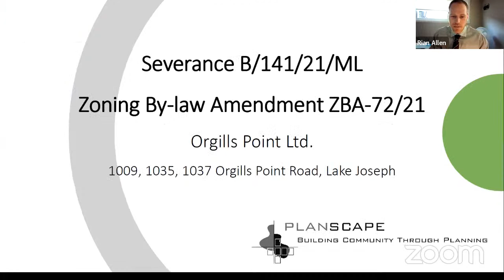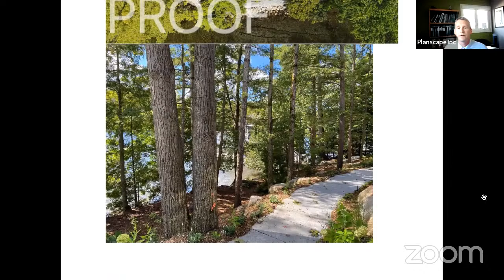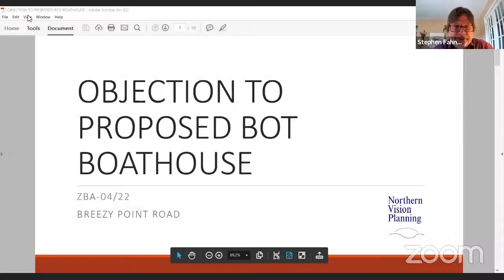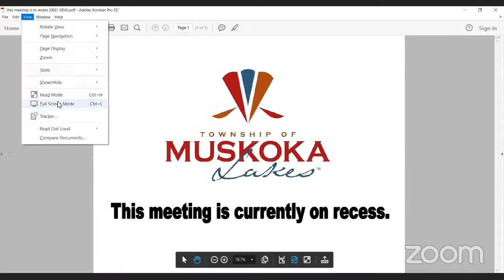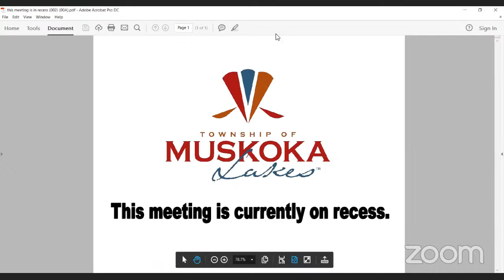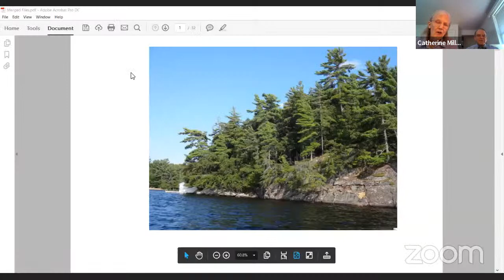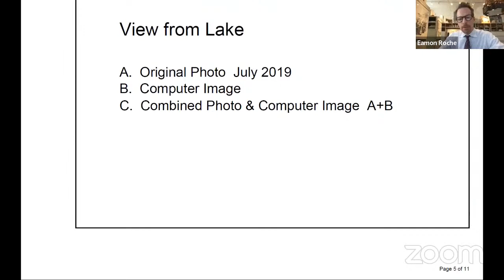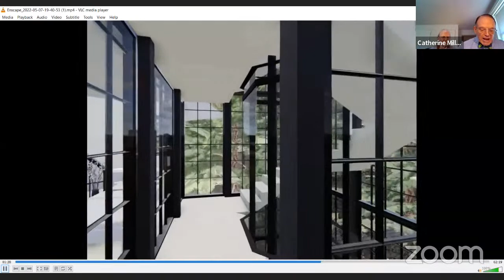Planning Committee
1.  Call to Order

 2.  Acknowledgement of Supplementary Agenda

    a.  Chair to verbally acknowledge supplementary agenda.

 3.  Disclosure of Pecuniary Interest

 4.  Invited Delegations

      Aly Brown or designate, Jason Siffft, and Bob Clarke, Our Muskoka, to attend at 1:00 p.m., Re: Item 11.a Site Alteration and Tree Preservation By-law

      Ken Pearce or designate, Friends of Muskoka, to attend at 1:00 p.m. Re: Item 11.a Site Alteration and Tree Preservation By-law

      Susan Eplett or designate, Muskoka Lakes Association, to attend at 1:00 p.m. Re: Item 11.a Site Alteration and Tree Preservation By-law

      Catherine Nasmith, Catherine Miller, Patch Thomas, Sheena Sharp, Steve Metzger, and Eamon Roche, to attend at 1:30 p.m., Re: Item 12.a. ZBA-52/21 Muskoka Trust

   Planning and Development Services**

 5.  Planning Public Meetings

 a.  Other Public Meetings

 b.  Official Plan Amendment Applications

 c.  Concurrent Zoning By-law Amendment and Consent Applications

      ZBA-72/21, By-law 2021-211 B/141/21/ML, Orgills Point Limited, Part of Lot 18, Concession 4, Parts 2-5, 7-9, and Part of part 6, Plan 35R-7525, Parts 6-8, Plan 35R-18584, Part 1, Plan 35R-22723, Part ...

      ZBA-73/21, By-law 2021-112, B/142/21/ML, Ochshorn, Part of Lot 15, Concession 12, Part 2, Plan 35R-19619, (Medora), Roll #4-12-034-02.

 d.  Zoning By-law Amendment Applications

      ZBA-03/22, By-law 2022-035, Quinn, Lot 9, Concession 9, Lot 4, Plan M-432 (Medora), Roll #4-5-031.

      ZBA-04/22, By-law 2022-024, Bot, Part of Lot 18, Concession 2, Parts 1 to 7, Plan 35R-22981 (Wood), Roll #8-5-089.

      ZBA-07/22, By-law 2022-028, District Road 118 Holdings Inc., Part of Lot 24, Concessions 2 and 3, Parts1 and part of Part 2, Plan 35R-4203 (Medora), Roll #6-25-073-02.

 6.  Zoning By-law / Official Plan

 7.  Site Plans / Plans of Subdivision and Condominium

 8.  Long Range Planning / Special Projects / Other Business

      Report from Director of Development Services and Environmental Sustainability, Re: Bill 109, More Homes for Everyone Act 2022

      Report from Director of Development Services and Environmental Sustainability, Re: Official Plan Amendment 49 to the Muskoka Official Plan, Resort Village of Minett

 9.  Heritage and Attainable Housing

      Heritage and Attainable Housing Meeting Minutes

      Report from Director of Development Services and Environmental Sustainability, Re: Attainable Housing Rebate Program

 10.  Development Services

 11.  BY-LAW ENFORCEMENT

      Report from Chief By-law Enforcement Officer, Re: Site Alteration and Tree Preservation By-laws

 12.  Unfinished Business

      ZBA-52/21, Muskoka Trust formerly known as BMO Trust Company, By-law 2021-161, Part of Lot 31, Concession 9 (Windermere), Roll #3-2-074.

 13.  NEW BUSINESS

 14.  GENERAL INFORMATION

    a.  OLT Status Update

    b.  Staff Delegated Approvals - April 7, 2022 to May 4, 2022 Site Plan: 8 Residential, 0 Commercial

    c.  Correspondence - All correspondence listed below was received and is a matter of public record.

 15.  COMMITTEE IN CLOSED SESSION

 16.  ADJOURNMENT